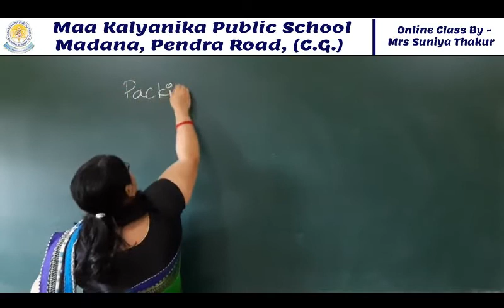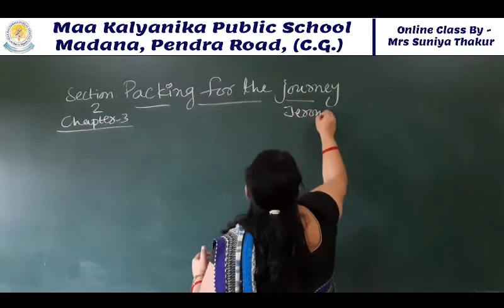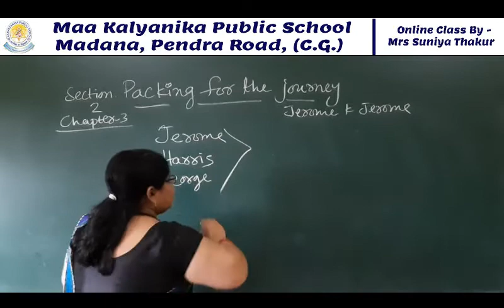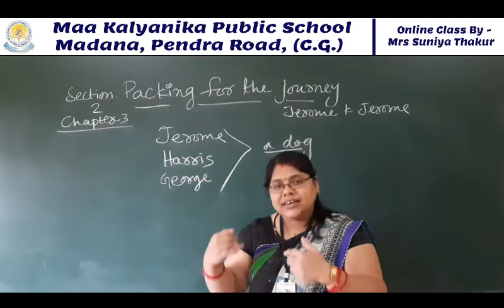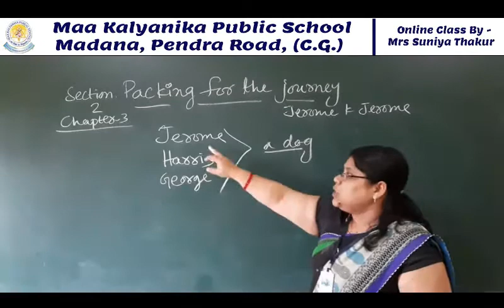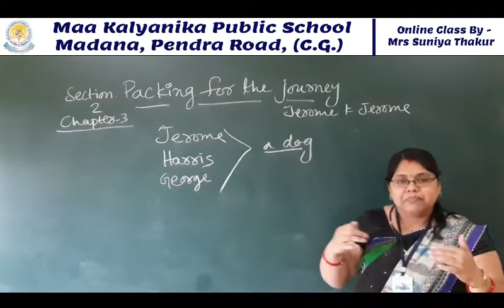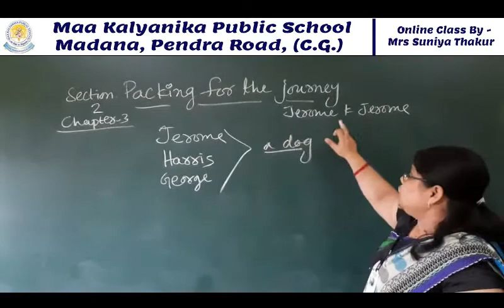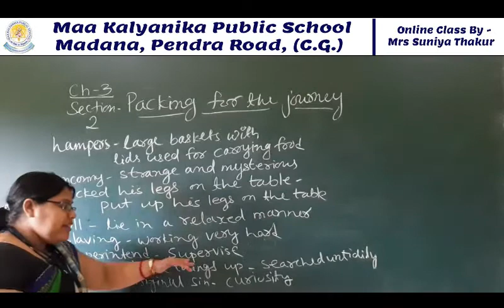(V-21) Class 7th English , Ch 3, Sec-B, Packing For The Journey